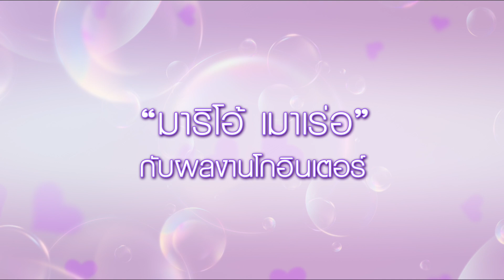Behine the scenes - “77 Heartwarmings 77 จังหวะหัวใจกระซิบรัก” มาริโอ้ เมาเร่อ กับผลงานโกอินเตอร์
มาริโอ้ เมาเร่อ กับผลงานโกอินเตอร์
 “77 Heartwarmings - 77 จังหวะหัวใจกระซิบรัก”
วันที่ 5 สิงหาคมนี้ที่ SF Cinema City เท่านั้น

ประเภท: Romance, Comedy

ผู้กำกับ : เฮอร์แมน เหยา
นักแสดง : โจว ป๋อหาว (อดัม), ชาร์ลีน ชอย (เอวา), มาริโอ้ เมาเร่อ (ศิลปินหนุ่ม)

ถึงเวลาเลือกชุดแต่งงานแล้ว แต่ "เอวา" (ชาร์ลีน ชอย) สาวสวยผู้อยากจะก้าวเข้าสู่ประตูวิวาห์จนตัวสั่นกลับยังไม่รู้ว่าจะจัดการกับเรื่องราวของชีวิตคู่อย่างไรดี เพราะไม่เพียงไม่รู้ว่าตนเองต้องการชุดแต่งงานแบบไหนเท่านั้น แต่เธอยังไม่รู้ด้วยซ้ำไปว่า คนที่จะมาเป็น เจ้าบ่าว จะต้องเป็นคนอย่างไรอีกด้วย ที่เป็นเช่นนี้ก็เพราะการที่ต้องทำงานในฐานะของทนายความผู้เชี่ยวชาญในคดีฟ้องหย่าที่ผ่านการเห็นคนเลิกรากันมา แล้วสารพัดรูปแบบ ทำให้ เอวา กลายมาเป็นคนที่ไม่ค่อยเชื่อถือในเรื่องของ รักแท้ มากเท่าไหร่นัก